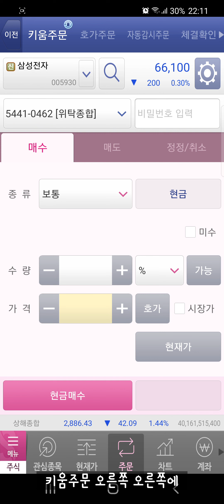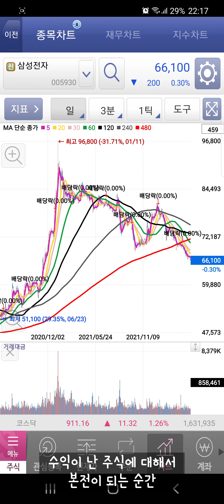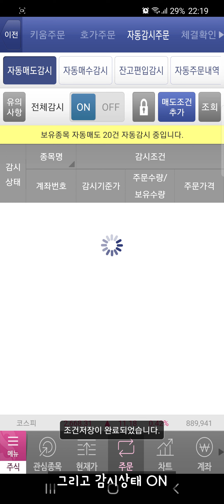주식어플 꿀 기능 추천 - 자동매수, 자동매도, 손실제한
양씨YangSee의 달달한 영상을 바로바로 시청하시려면 구독은 필수! 좋아요! 알람설정!